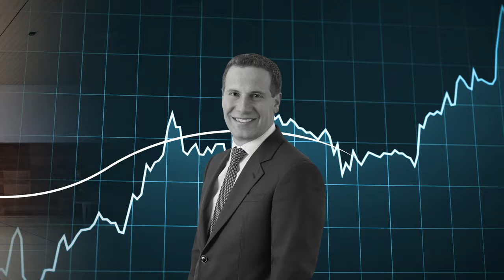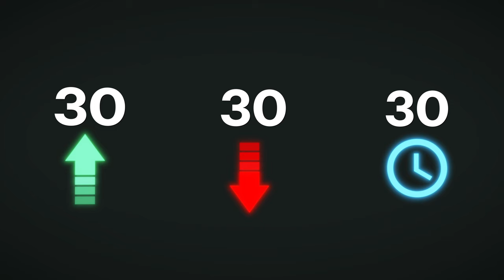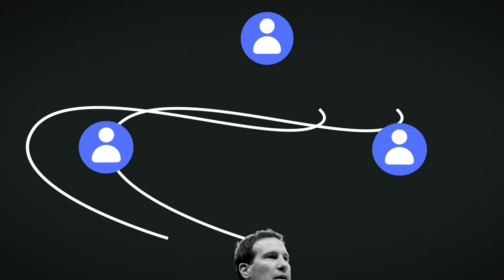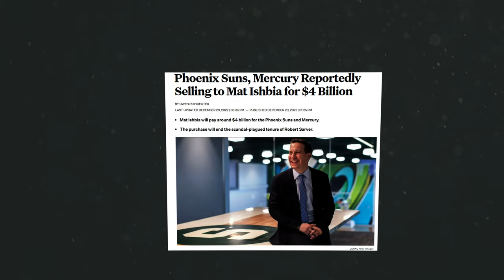How the NBA's Youngest Owner Made Billions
Discover how Mat Ishbia went from being a benchwarmer at Michigan State to becoming the youngest NBA owner with his $4 billion acquisition of the Phoenix Suns and Mercury. This self-made billionaire transformed United Wholesale Mortgage into the largest wholesale lender in the U.S., outmaneuvering giants like Rocket Mortgage along the way. Dive into Ishbia's incredible journey, his record-breaking deals, and how his fierce rivalry with Cleveland Cavaliers owner Dan Gilbert fueled his rise to the top. This is the untold story of the NBA’s youngest owner changing the game on and off the court.